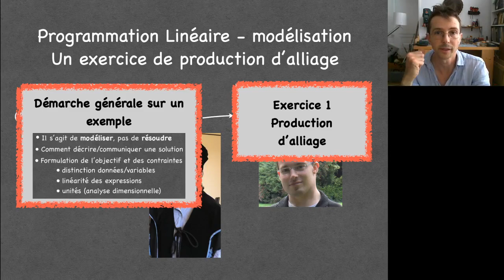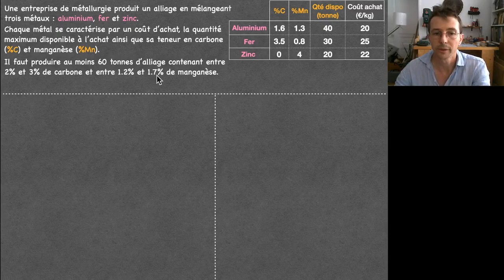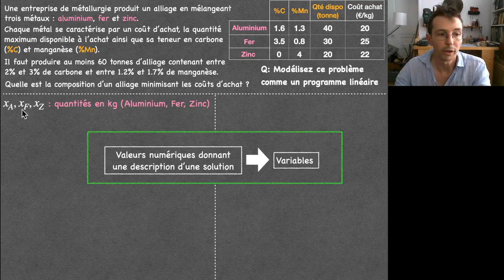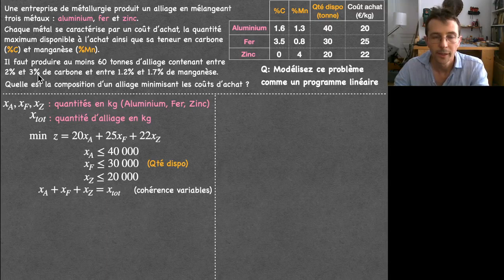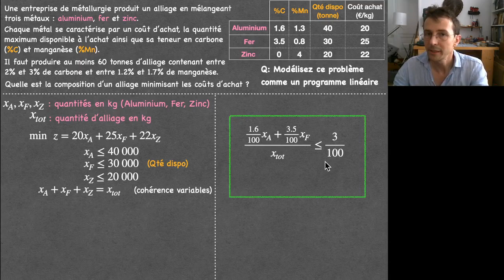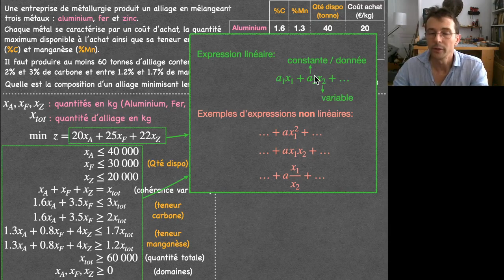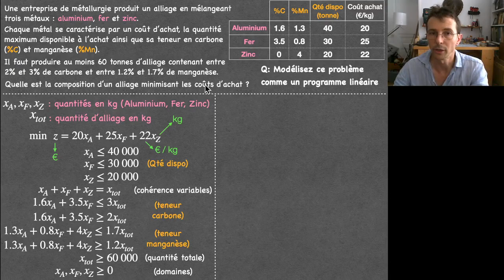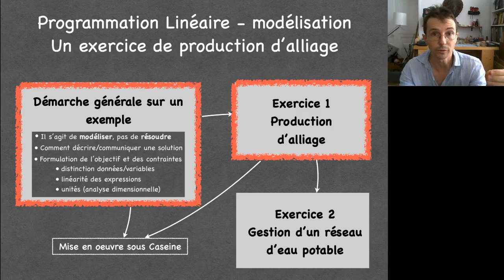Exercice de modélisation en programmation linéaire: production d'alliage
Exercice corrigé de modélisation en programmation linéaire: exemple détaillé, démarche, points clefs à retenir.

Liens vers les exercices en ligne sur notre plateforme pédagogique:
Pour aborder les exercices ci-dessous, lisez la section dédiée aux "ateliers de modélisation" pour savoir comment écrire votre modèle en OPL et le tester.